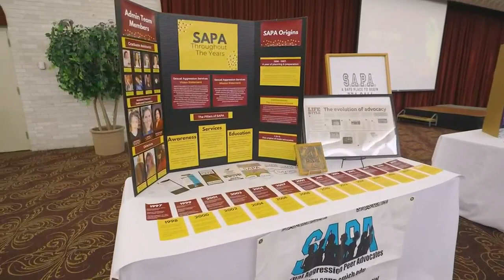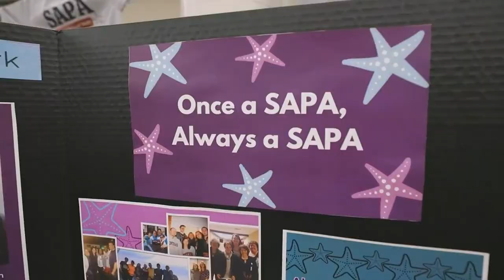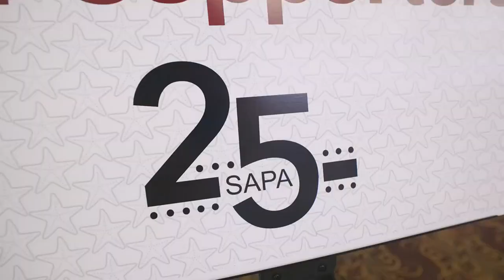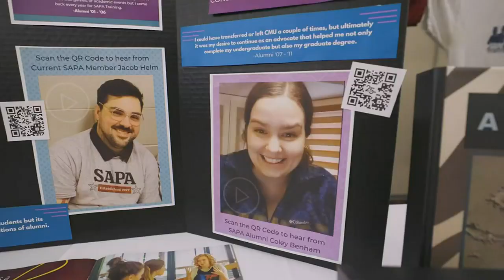Sexual Assault Awareness Month at CMU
Joining us is Director Megan Varner to talk about a recent milestone for CMU's Sexual Aggression Peer Advocates Program.